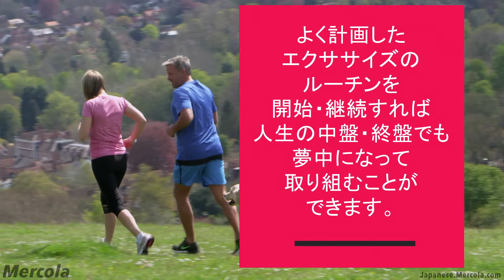40代以降の人生でベストな体型を保つ方法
中高年の方であっても、運動プログラムを始め、続けることの利点は非常に大きいです。健康管理を始めるのに遅すぎることはありません。

メルコラのウェブサイトをどうぞご覧ください

ソーシャルメディアでもご利用ください